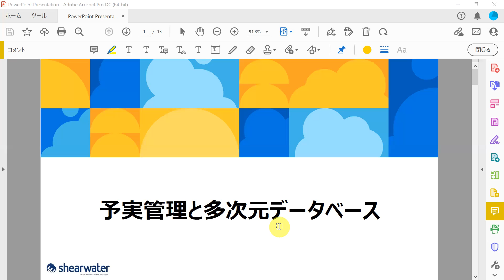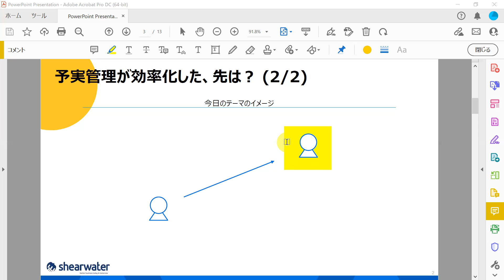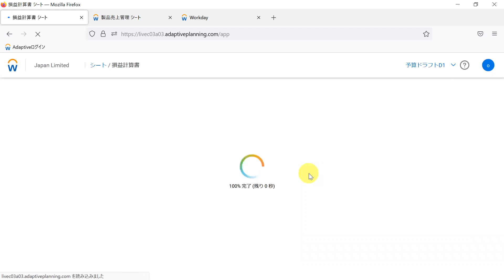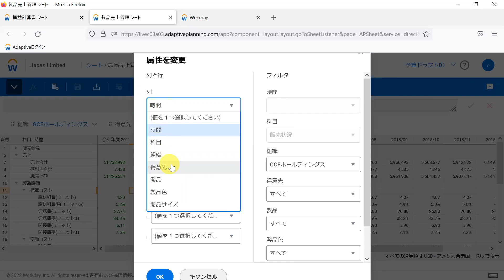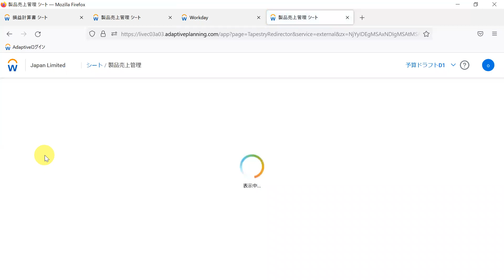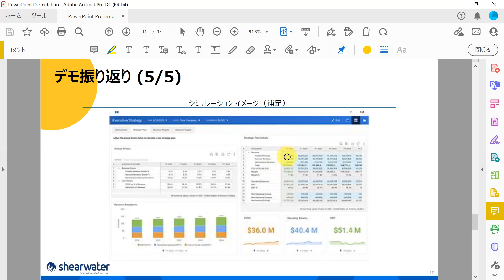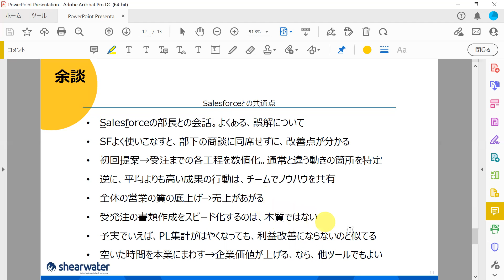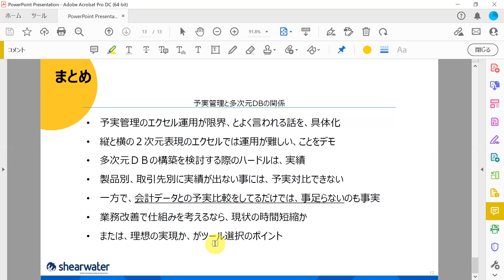予実管理と多次元データベース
※動画は２倍速にすると、短時間で視聴できます。

▼関連動画

3年で売上40億円から150億円になり、IPOを目指す急成長ベンチャーの取締役にインタビュー

予実管理クラウドでIT企業が利益率を向上させるプロセスについて、経営戦略部の方にインタビュー

▼その他、参考記事

Google、Microsoftの本社が予実管理をデジタル化した理由

予実管理ソフトウェアとして口コミサイトで世界1位となり、Gartnerより表彰

予実管理クラウドとSalesforceを連携した場合の効果とは？

人件費の予実管理を改善し、予測精度を誤差1%に安定させた方法を解説した無料レポートを限定公開

予実管理システムと基幹システムのSAPを連携！東証プライム市場の製造業が、製品の販売計画と生産計画を日次で管理し、経営管理を強化するプロジェクト（記事）

【動画の目次】

00:00 予実管理が効率化した、先
05:50 多次元データベースとは
07:18 デモのポイント
07:59 └①部門PL管理だけでは精度が上がらない理由
10:11 └②多次元DBの軸変更イメージ
14:05 └③ダッシュボードとの連携
17:36 デモの振り返り
21:06 Salesforceとの共通点
26:24 まとめ

▼予実管理ツールの資料請求をご希望の方はこちら